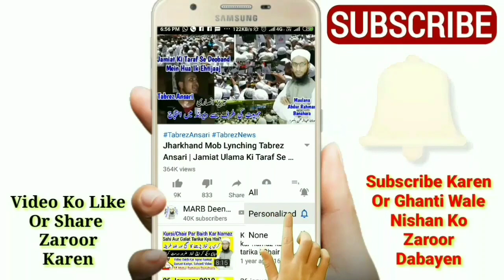Mobile Ke Masail | Mobile Par Baat Ke Waqt Recording Karna Ya Loudspeaker On Karna In Islam | MARB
mobile ke masail ka hal yani mobile phone par baat ke waqt bina ijajat ke call recording karna kaisa hai in islam isi tarah bina ijajat ke loudspeaker on kar ke baat karna kaisa hai in islam new bayan mobile ke masail par by Mufti Abdur Rahman Banahara MARB Deeni Malumaat YouTube Channel

2⃣ WhatsApp Par Ham Se Judne Ke Liye Aap Apne WhatsApp Number Se Hamare WhatsApp Number Ko Apna Naam Aur Mukammal Adress Ke Saath Add Likh Kar SMS Send Karen,

3⃣ Koi Sawal Yani Masla Masaail Puchna Ho To Aap Comment Ke Zarya Puch Sakte Hain Ya Mufti Sahab Ke Number Par Call Kar Ke Puch Sajte Hain,

4⃣ Channel Ke Bare Mein Kuch Batana Ho Ya Aap Apni Video Dalna Chahte Hain Ya Koi Koi advertise karvana Chahte Hain To Rabta Kar Sakte Hain,